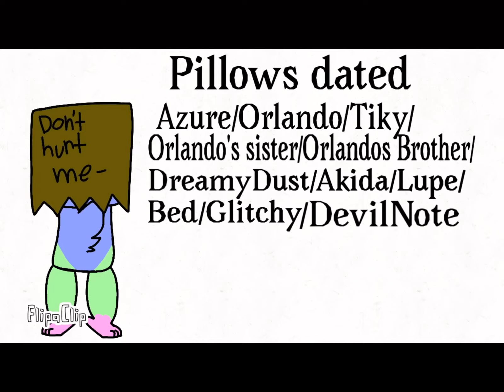Pillow has K i d s . . .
o w o